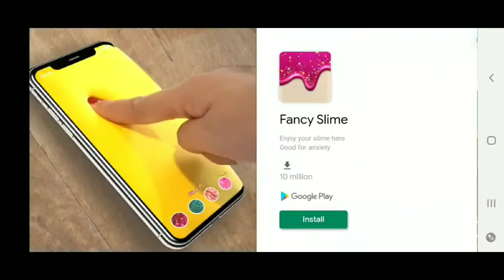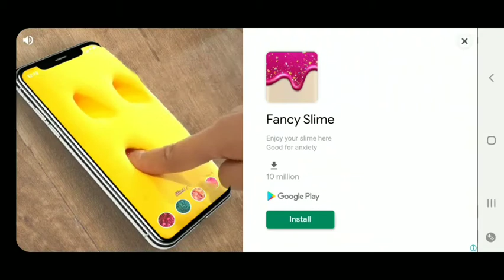Rope Hero Vice Town played by 4 year old car enthusiast in his own way